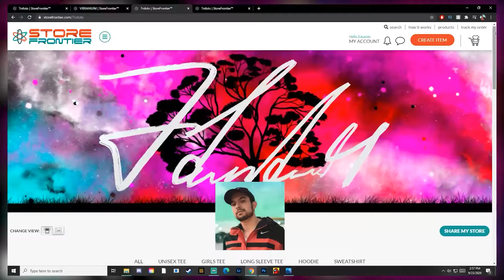Back to School Photography Challenge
● If you'd like to check out my art and support what I do, pick yourself up something nice